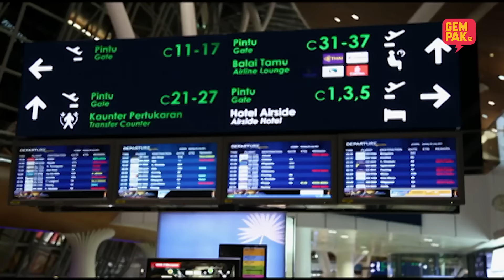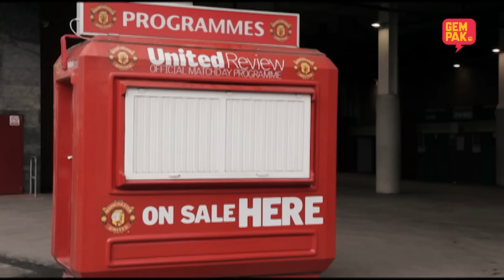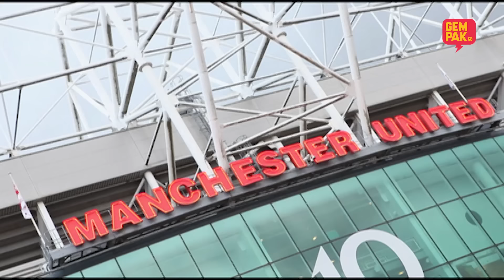[EPISOD PENUH] DROGBA & ROONEY | THROWBACK TELEMOVIE GEMPAK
Kisah Johan dan Zizan yang taksub dengan pasukan pilihan mereka iaitu Manchester United dan Chelsea. Saksikan aksi lucu Johan dan Zizan dibantu Ozlynn Wati dalam Drogba & Rooney.

Kalau korang nak layan lagi best tanpa ada potongan music, layan telemovie penuh ni Gempak.com! Search je Telemovie Gempak, confirm ada!